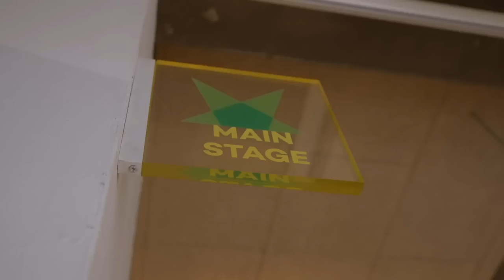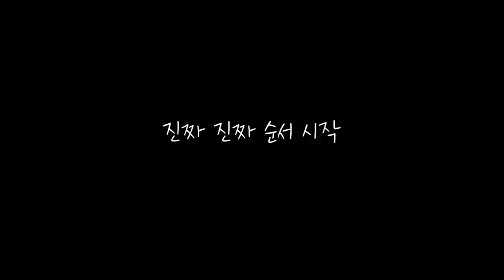[월드비전] 이준호 홍보대사 10주년 서프라이즈 이벤트🎉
지난 12월 24일, 월드비전과 함께한 지 10주년이 된
이준호 홍보대사님을 축하하기 위해 특별한 이벤트가 진행됐어요.
10년전 준호 홍보대사가 출연한 EBS 모금방송을 보고 후원을 결정하셨던
후원자 분들과 가족, 지인, 월드비전 직원까지 한 자리에 모여서
따뜻한 인사와 감동을 나누는 훈훈한 시간을 보냈답니다.

유난히 추웠지만, 설렘이 가득했던 그 현장 속으로
여러분을 초대합니다. 10주년 축하해요~ 20주년, 30주년~
그 이상까지도 월드비전과 함께해요~ 준호 홍보대사님 사랑해요~🖤